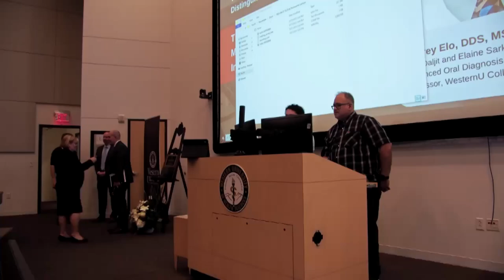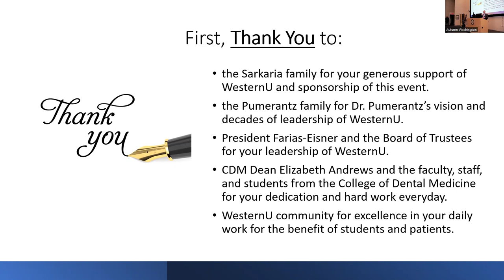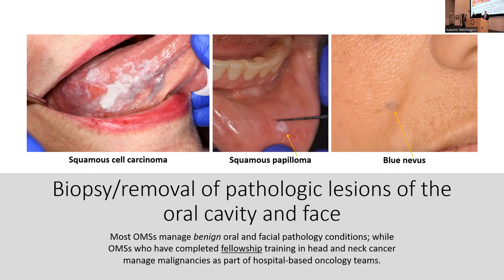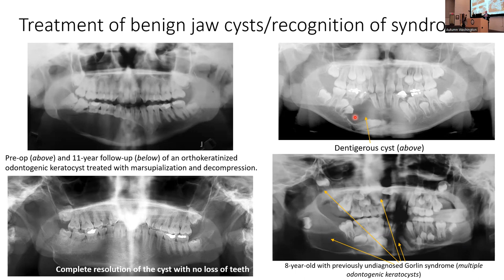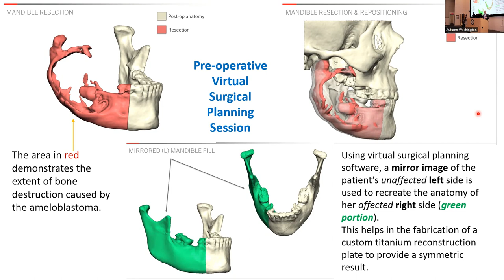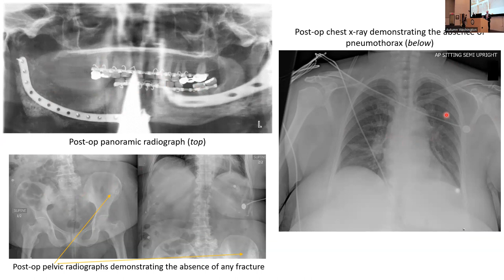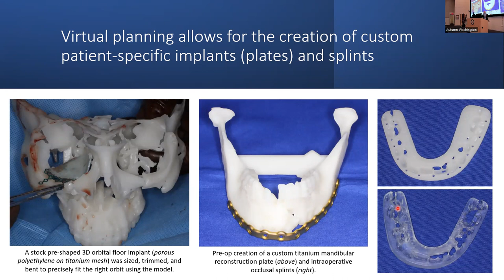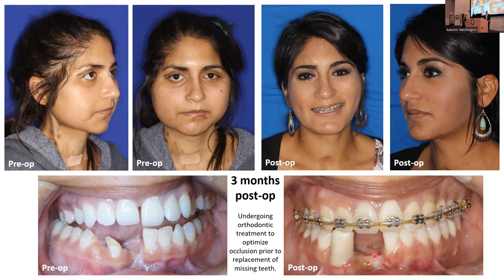WesternU Dr. Philip Pumerantz Distinguished Lectureship: Guest Speaker: Jeffrey Elo, DDS, MS (2023)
The Dr. Philip Pumerantz Distinguished Lectureship
Guest Speaker: Jeffrey Elo, DDS, MS
Topic: "The Role of the Oral and Maxillofacial Surgeon on the Interdisciplinary Medical Team"

This lectureship, in honor of WesternU’s founder and president emeritus, Dr. Philip Pumerantz, is made possible by a generous donation from Dr. Elaine Sarkaria and the late Dr. Daljit Sarkaria of Orange, California.